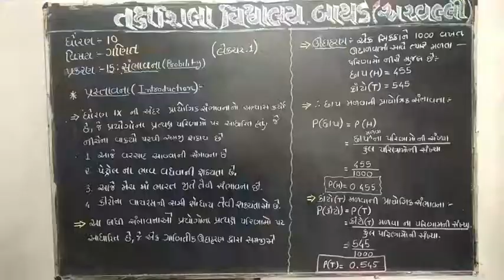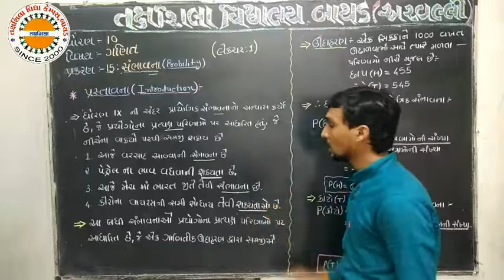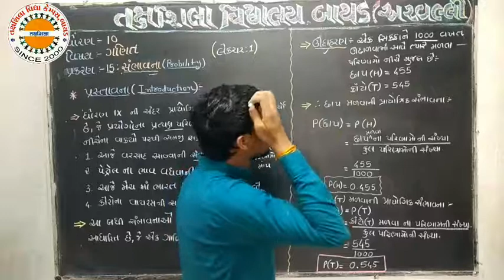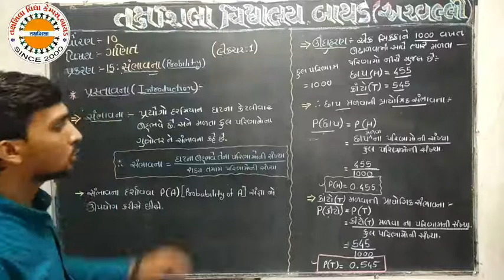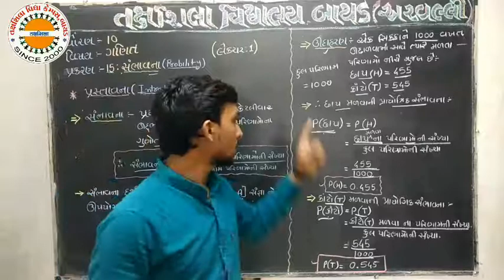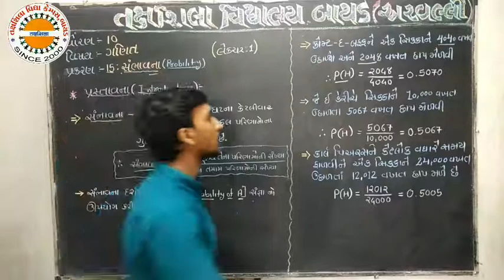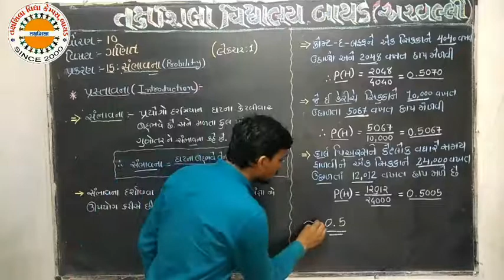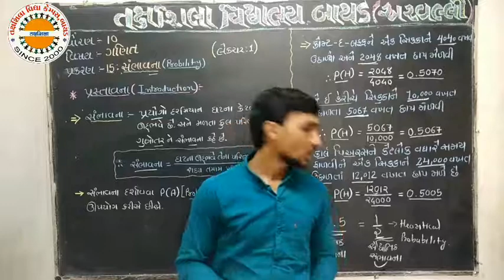Std 10 maths ch 15 lec 01